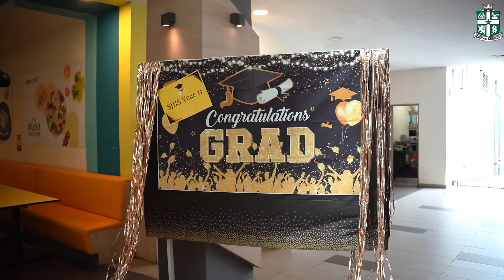7th SJIIS IGCSE Graduation Ceremony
👩🏼‍🎓👨🏻‍🎓Congratulations to all of our IGCSE students from the Class of 2024 ✨.

We are incredibly proud of each and every one of you and wish you the very best in all your future endeavours.

Enter to Learn, Leave to Serve 💚🤍